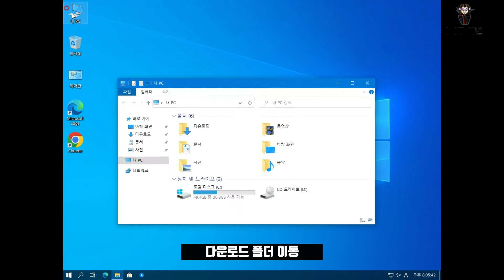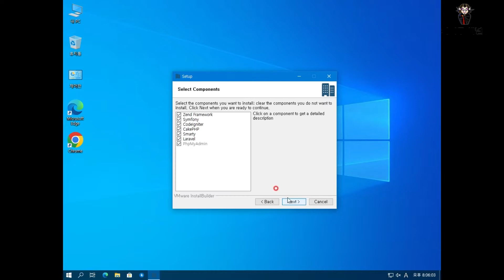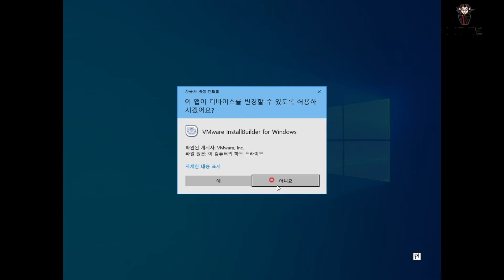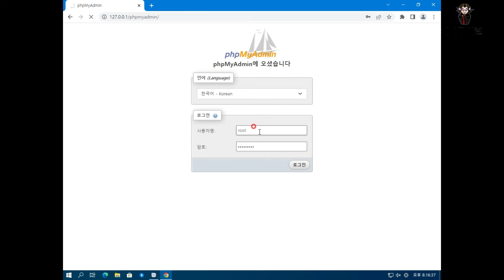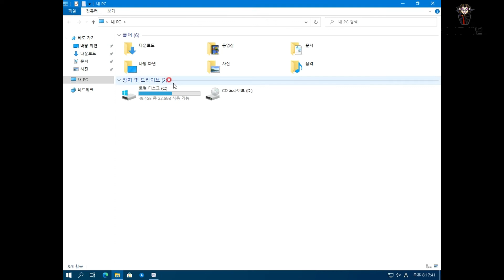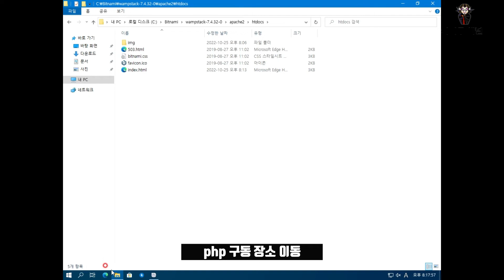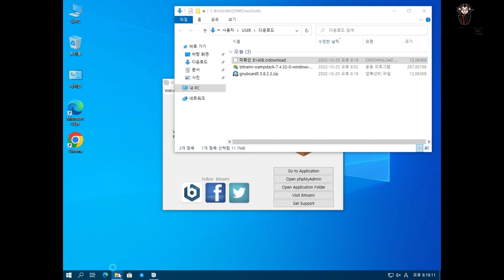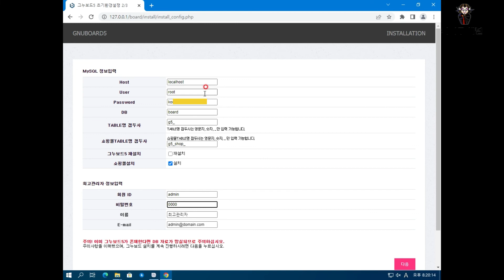윈도우 웹서버 만들기 2022년 10월 (bitnami 설치 과정)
bitnami WAMP 윈도우즈용 패키지는 아래 주소에서 다운로드 합니다.

윈도우즈에 설치후 아래 툴을 실행합니다.
WAMP packaged by Bitnami Manager Tool

php 8.1 버전은
C:\Bitnami\wampstack-8.1.11-0\php\php.ini 를 편집기로 열어 extension = gd 앞의 주석 처리된 세미콜론(;)을 삭제합니다.